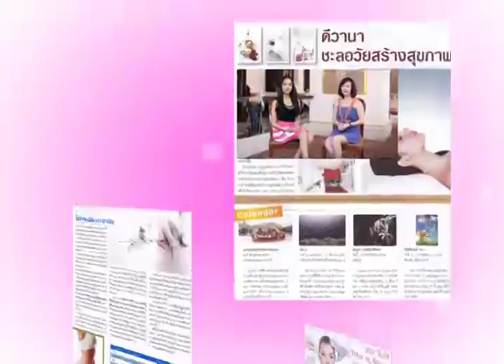Beauty Update ตอนนวัตกรรมความงามกำจัดปัญหาพวงแก้มห้อย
ออกอากาศทุกวันเสาร์ 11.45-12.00 น.ทางช่อง 5 ในรายการ ZTV
พิธีกร : หญิง สุกัญญา อิศริยา สายสนั่น นายแพทย์วริศ พิสิฏฐนรสีห์